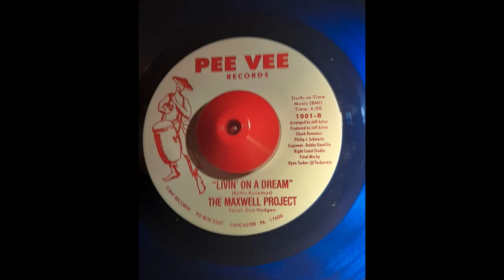Maxwell Project Livin' On A Dream